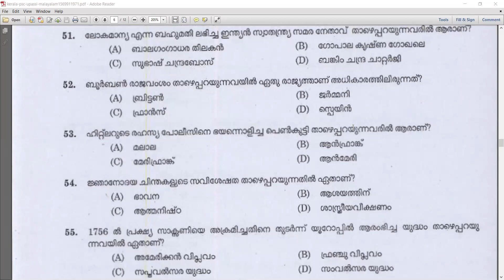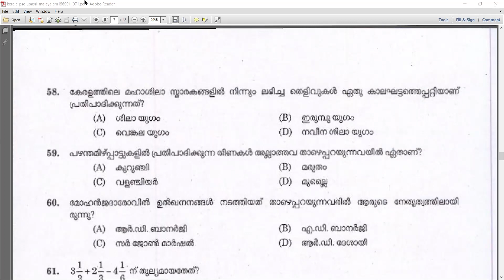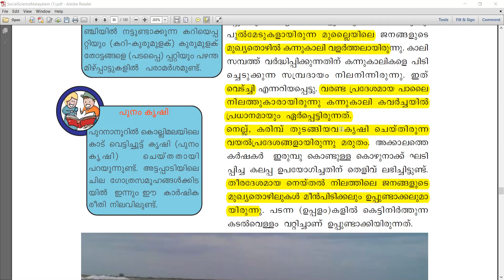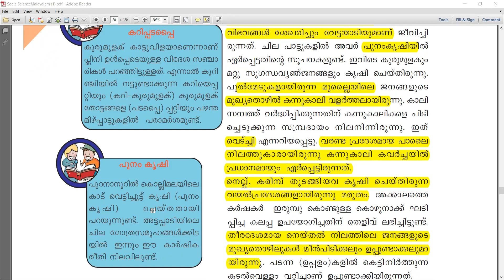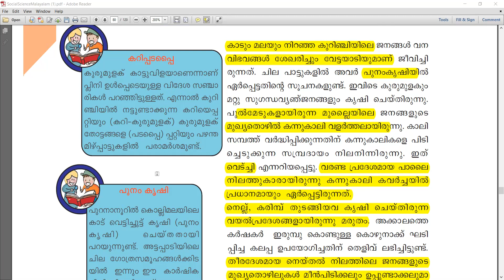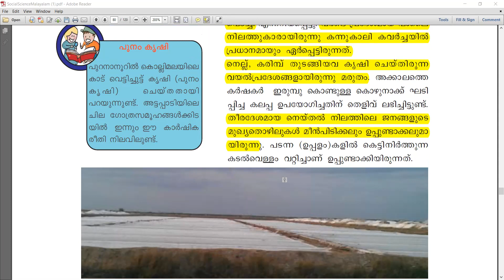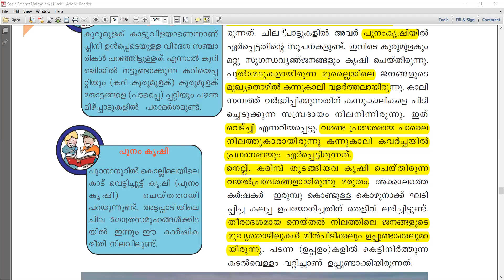തിണകൾ / സംഘകാലം/പ്രാചീന കേരള ചരിത്രം/ SCERT Text Book Based Class/ SCERT Class 8 / PYQ| / Kerala PSC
പി എസ് സി പരീക്ഷകളിൽ SCERT ടെക്സ്റ്റ് ബുക്കിന്റെ  പ്രാധാന്യം നിങ്ങൾക്കറിയാം. 6 മുതൽ 10 വരെ ക്ലാസുകളിലെ സാമൂഹ്യശാസ്ത്രം, ശാസ്ത്രം എന്നീ വിഷയങ്ങൾ ഓൺലൈൻ ക്ലാസുകളിലൂടെ നിങ്ങൾക്കിനി പഠിക്കാം. സാമൂഹ്യ ശാസ്ത്രം,  ശാസ്ത്രം എന്നീ വിഷയങ്ങളിലെ വിശദമായ ക്ലാസ് നിങ്ങൾക്ക് ലഭിക്കും.  PSC പരീക്ഷ മുൻനിർത്തി പാഠങ്ങൾ പഠിപ്പിക്കുന്നതിലൂടെ പരീക്ഷയ്ക്ക് ആവശ്യമായ G.K ഭാഗങ്ങൾ കൂടെ കവർ ചെയ്തു പോകും
 റിവിഷന് പ്രാധാന്യം നൽകികൊണ്ടുള്ള ക്ലാസുകൾ
 പരീക്ഷകളിലൂടെ മുന്നേറാം:
     *ദിവസവും പരീക്ഷ
     *ആഴ്ചയിൽ ഒരു തവണയുള്ള റിവിഷൻ ടെസ്റ്റ്
      * മാസത്തിൽ ഒരുതവണ SCERT ഗ്രാന്റ് മോക്ക് ടെസ്റ്റ്

ഓൺലൈൻ ക്ലാസുകളിൽ പങ്കെടുക്കാൻ താല്പര്യമുണ്ടെങ്കിൽ  ഉടൻതന്നെ 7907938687 എന്ന നമ്പറിലേക്ക് മെസ്സേജ് ചെയ്യൂ .